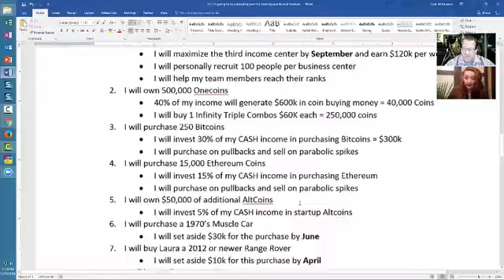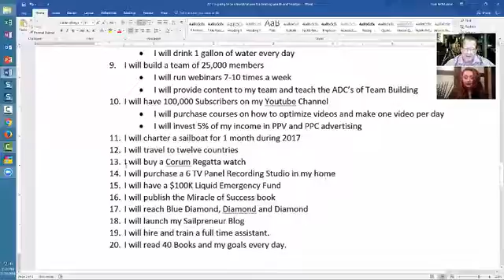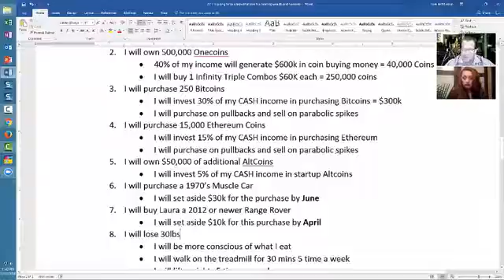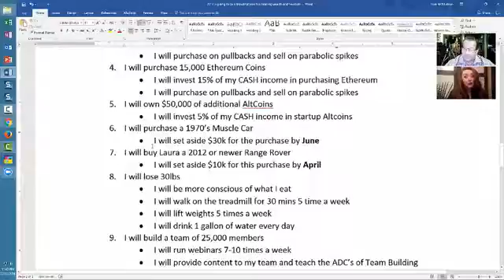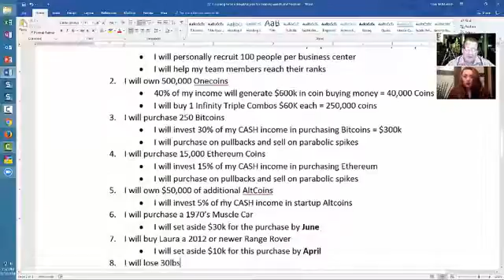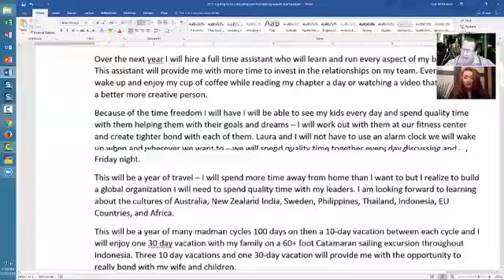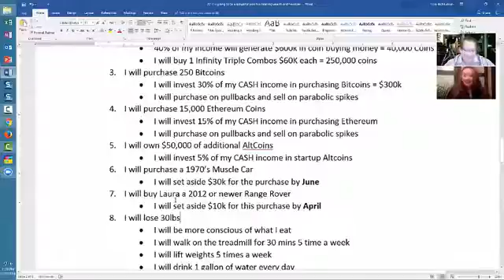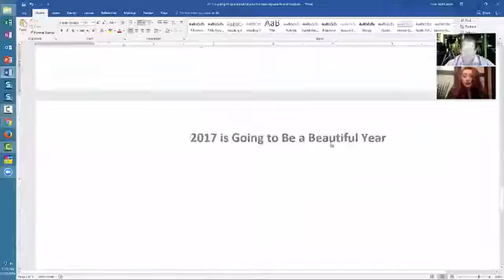OneLife Goal Setting with Kimberly Tilley and Tom McMurrain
Building wealth in the Digital Currency Industry. How to profit from One Coin, the Crypto-Currency global leader.

To enroll, get back to the person who directed you to this video or go